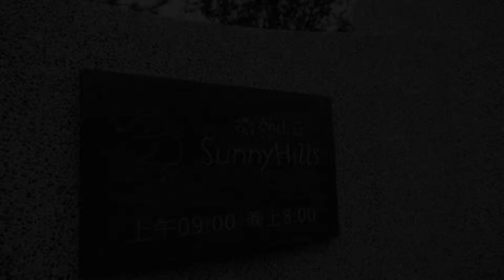微熱山丘.mp4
微熱山丘-2013 大年初一